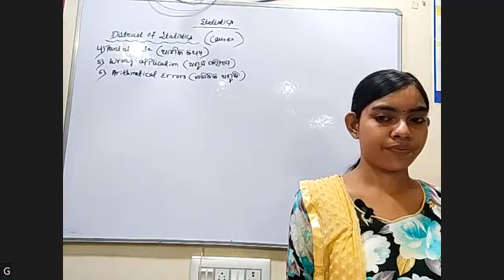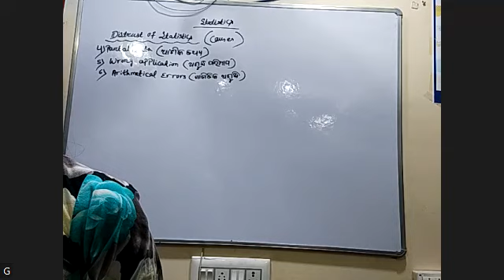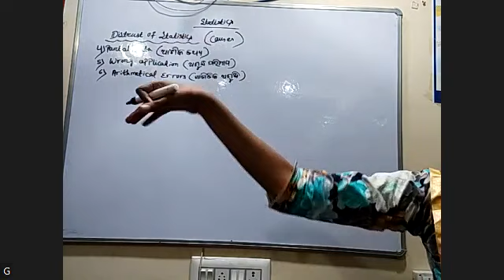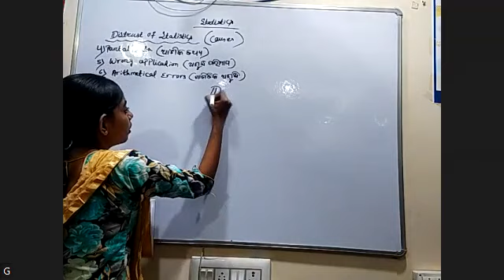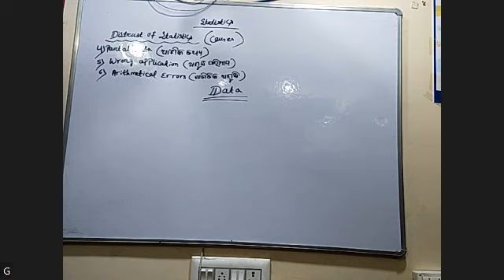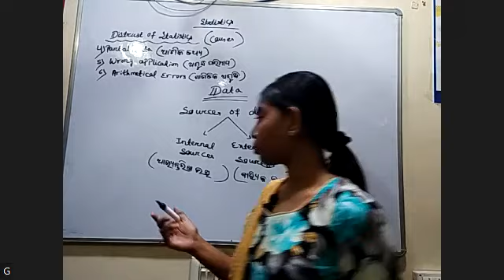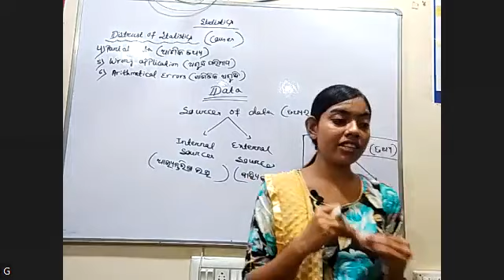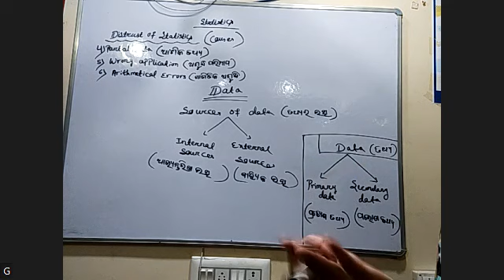ECONOMICS PART 1 16TH DEC